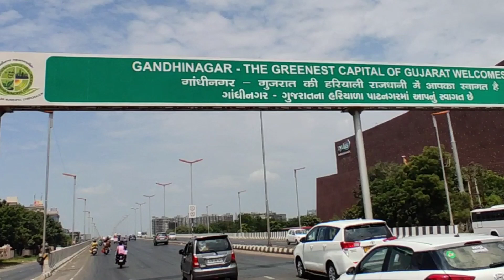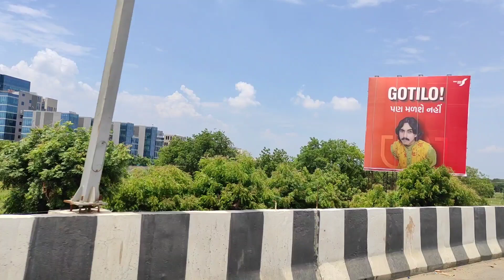SG Highway Gujarat अहमदाबाद - गांधीनगर ll Ahmedabad City Tour ll Most Developed City In 2023 ll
अहमदाबाद - गांधीनगर Highway ll Ahmedabad City Tour ll